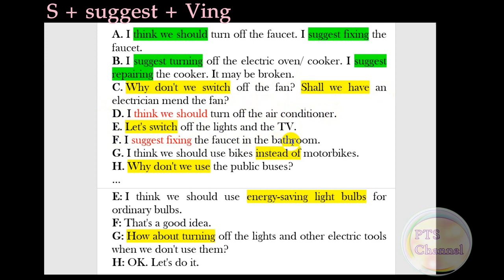Ôn thi G9 - U7 -2